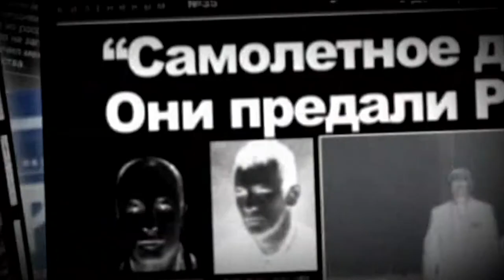[Remolque] Operacion "Boda": Remolque Mis padres y el avion "secuestrado"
Leningrado, 1970. Un grupo de Judios Sovieticos, a quienes les fueron negadas visas, planificaron secuestrar un avion vacio y escapar de la Union Sovietica.  Luego de 45 anos, la cineasta Anat Zalmanson-Kuznetsov revela la cautivante historia de sus padres, lideres del grupo, “heroes” en el mundo occidental, mas aun considerados actualmente terroristas en Rusia.
Traducción de subtítulos en español: Maria Minerva Matos

Produced by: Sasha Klein Productions, EgoMedia, Saxsonia Entertainment
With the support of IBA (Israel Broadcasting Authority) and Latvia Film Centre.
Trailer edited by: Anat Zalmanson-Kuznetsov
Trailer music by: Karlis Auzans